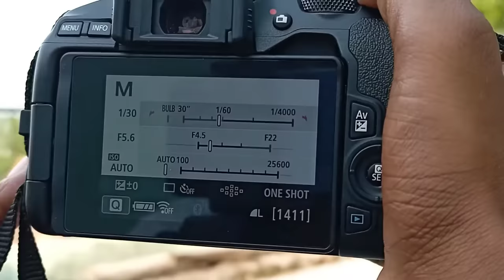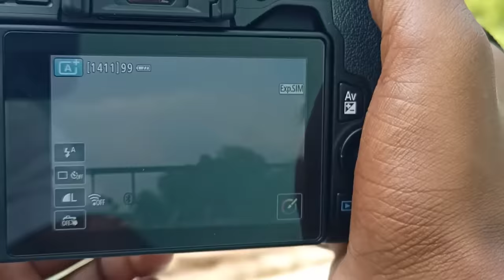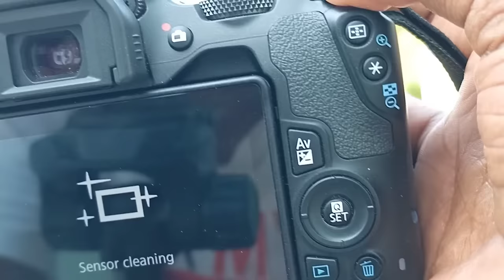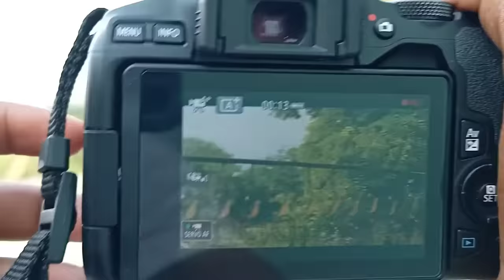How To Use First Time DSLR Camera 🔥 - How To Shoot First Time Photo & Video For DSLR Camera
💲 MY EQUIPMENT 💲

• 𝐌𝐘 𝐌𝐈𝐂
• 𝐌𝐘 𝐓𝐑𝐈𝐏𝐎𝐃
• 𝐌𝐘 𝐂𝐀𝐌𝐄𝐑𝐀
• 𝐌𝐘 𝐋𝐄𝐍𝐒

1. canon 200d mark ii
2. canon 200d mark ii unboxing
3. first time using dslr camera
4. pahli bar DSLR Kaise chalayen
5. dslr kaise use kare
6. dslr camera kaise use kare
7. how to use dslr
8. how to shoot video with dslr
9. canon dslr kaise chalaye
10. how to use dslr camera in hindi canon 200d
11. how to use dslr camera
12. how to use dslr camera in hindi
13. how to use canon 200d camera
14. how to use canon 200d mark ii
15. how to use dslr first time
16. how to use DSLR camera first time
17. dslr camera me blur kaise kare

______Thanks For Watching ________________________#DEPT_GYAN